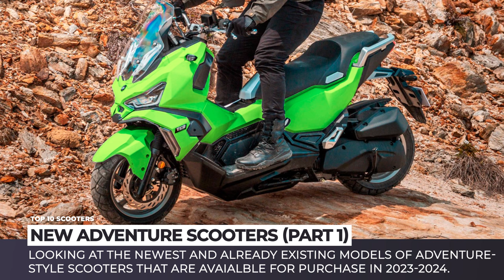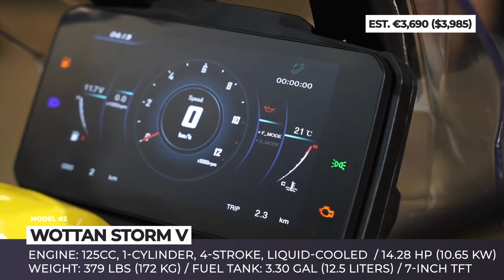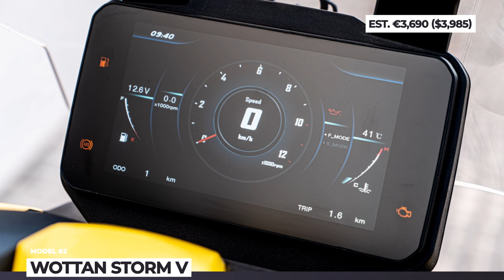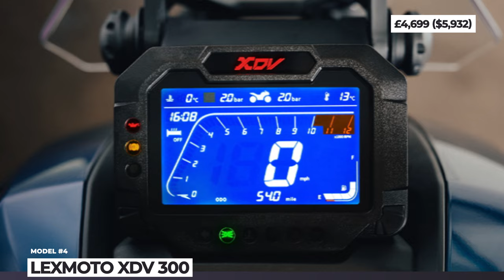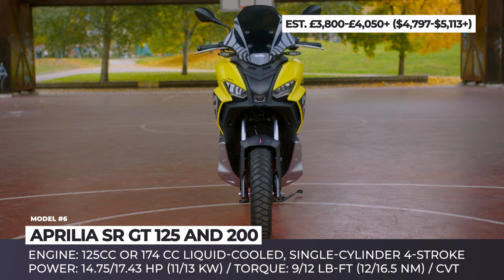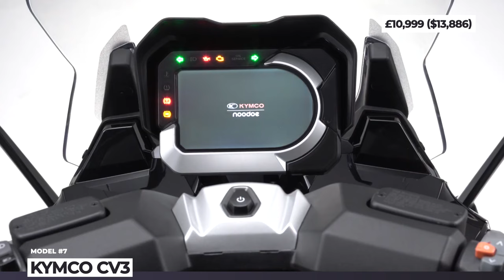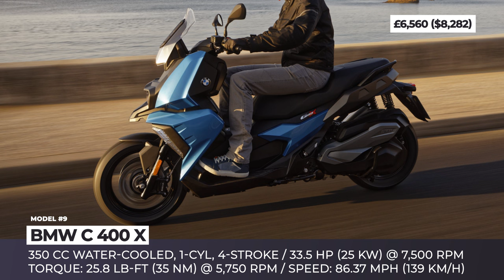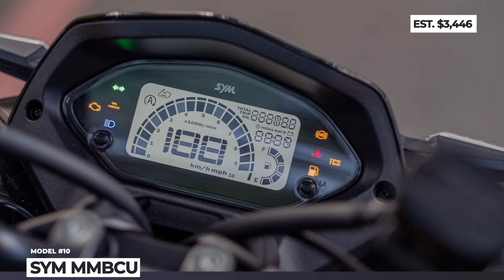10 New Adventure Style Scooters for 2024 (Review with Prices & Specifications)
Some time ago, we made a video about a newly emerging class of adventure scooters. We’ve had many fruitful discussions with our viewers in the comment section of that video, and have come to a consensus that this market segment is likely to grow in the upcoming years, since the consumer interest towards this type of two-wheelers is heating up.

Fast forward two years, it seems that manufacturers have taken a hint and started adding more and more offroad-capable scooters to their line-up. During this time, dozens of new models have been released and we want to tell you about all of them. This is the first volume of our mini-series dedicated to trail-ready scooters of 2023 and 2024 model years.

More AutomotiveTerritory content dedicated to two-wheeled transport

Rundown of all models features in this ATmotorcycles video

00:00 Introduction

00:49 SYM ADX 125

The ADX 125 is the newest adventure-oriented model in the line-up of this Taiwanese scooter manufacturer. The model is very likely to turn heads with its aggressive design language that features wide front fairing, split LED lights and an adjustable clear windshield. The scooter uses a liquid-cooled, single cylinder, 4-stroke engine with a 125-CC displacement.

02:16 Wottan Storm V

Wottan Motors, a manufacturer from Spain, has recently announced the new Storm V model. This two-wheeler received a bright yellow paintwork with grey decals, muscular bodywork with angular lines and a transparent windshield that is inherent to the adventure scooter class. The heart of the model is a 125-CC, 1-cylinder, 4-stroke engine with liquid-cooling and electronic fuel injection.

03:49 KYMCO DT X360
kymco.co.uk/scooters-and-motorcycles-range/dtx-360/dtx-360-320

The scooter's power comes from a liquid-cooled, four-stroke single cylinder with 321-CC displacement, which returns 28.8 horsepower and solid 22 pound-feet of torque. The stopping power is provided by hydraulic brakes with 260-millimeter front disks and 240-millimeter rear disks, as well as an ABS system by Bosch.

05:21 Lexmoto XDV 300

Lexmoto XD-V 300 is one of the most affordable options on the modern adventure scooter market. This model is A2-compliant and is brought into motion by a 279-CC single-cylinder engine with a belt-drive. This unit produces 25.5 hp and 17.7 pound-feet of torque.

06:43 Mitt 125 ADV

In order to support the scooter’s dual-purpose nature, this model was equipped with a class-specific frame, mismatched wheels with mixed tread CST tires, and a full suspension system with two shock absorbers in the rear.

08:00 Aprilia SR GT 125

Well-known for their high-performance motorcycles, the Italian Aprilia is actually no stranger to producing more down-to-Earth vehicles. One of their most recent creations is a mix between an urban and adventure scooter, that is called Aprilia SR GT. It can be also ordered in a special ‘Sport’ trim that gets you red wheel rims and a two-tone seat.

09:15 Kymco CV3
kymco.co.uk/scooters-and-motorcycles-range/maxi-scooters/cv3

If you are looking for not just a powerful but also stable scooter model, then you should definitely consider the CV3 by Taiwanese Kymco. This three-wheeler comes with a unique tilting mechanism and a highly-capabe 550-CC twin-cylinder engine. This powerhouse gives you 50 horsepower and 38 pound-feet of torque.

10:28 Honda X ADV
hondanews.eu/eu/en/motorcycles/media/pressreleases/443696/2024-honda-x-adv

This overview could not be complete without a model that started the adventure scooter craze - Honda X ADV. Last year, the scooter was significantly facelifted and updated. Its improved engine offers the 65.3 MPG fuel economy and can cover up to 227 miles on one full 3.5-gallon tank.

11:48 BMW C 400 X

BMW has recently introduced upgrades to its C 400 middleweight scooter line-up that included significant technical optimizations and new color options. The C-400 series is offered in two variations, but for the sake of this video, we are more interested in the adventure-oriented C-400 X scooter. The recently-optimized 350-CC engine will let you ride at speeds up to 85 mph, while retaining the average fuel consumption of 67 MPG.

13:17 SYM MMBCU

This SYM is characterized by a sporty design, similar to those of Kawasaki scooters. This model is ready for demanding trips down the nearest trail, since it rides on 13-inch alloys,  a robust suspension system, has powerful disc brakes and an ABS.